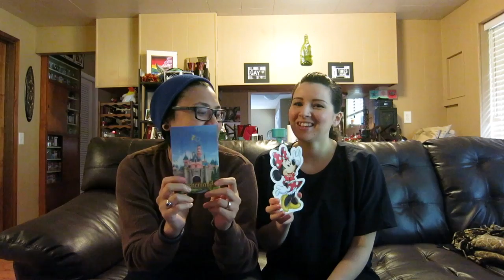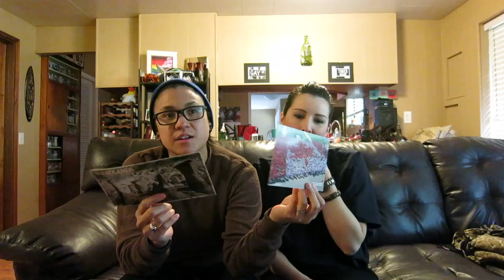Post Cards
You sent us post cards during the giveaway... and we will send you a surprise in the mail in a couple of weeks.  If your card is featured here please inbox/msg us with your address so that we can ensure delivery of your surprise.

Instagram: jingerrzz (Jing), monkcp (Monica)